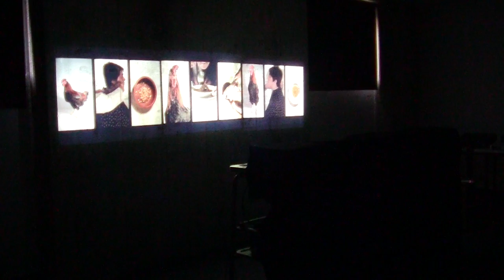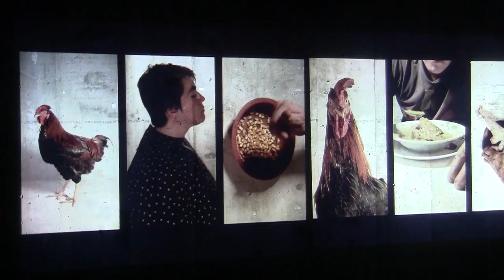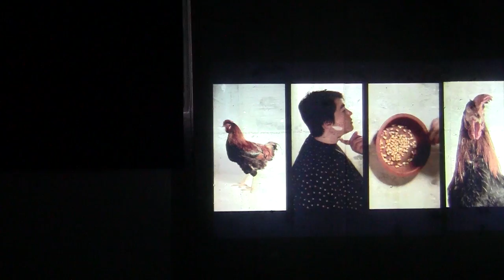Pío - Video Instalación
Pío, video instalación multicanal.
Luis Antonio Silva
2012.